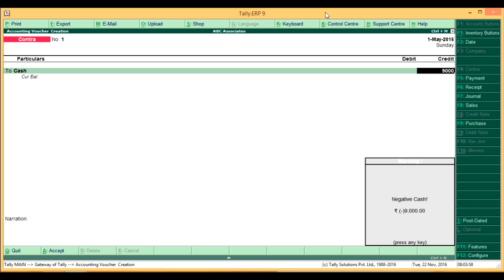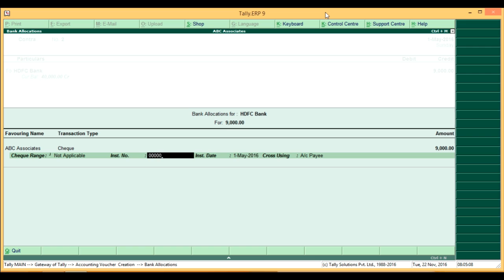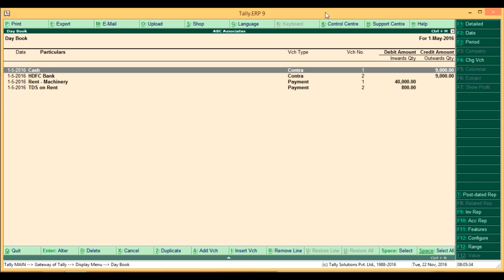Learn Tally ERP 9 in Tamil - Contra Entry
Tally ERP 9 in Tamil

How to make Deposit entry & withdrawn entry?
clearly explained in Tamil with example.